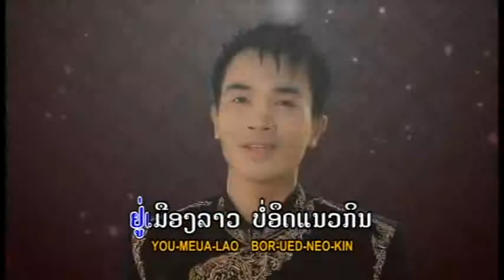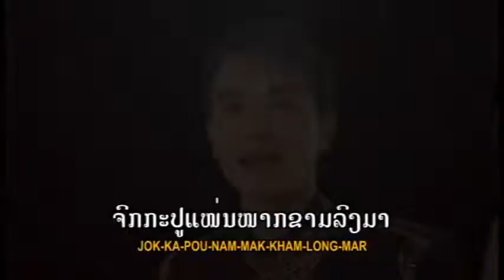Ar Han Lao